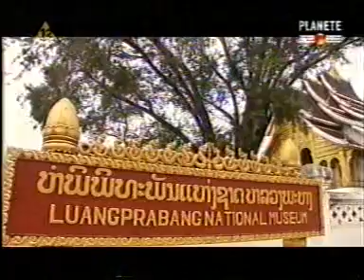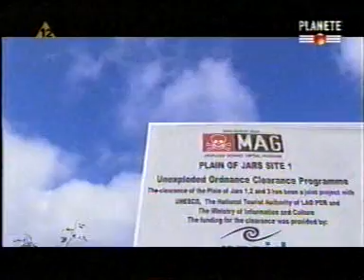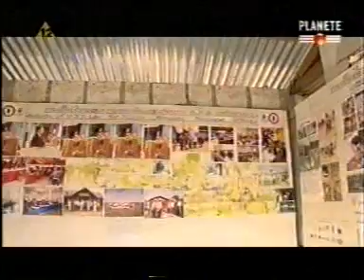Strefy Wojny Laos